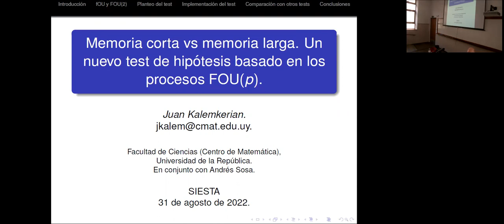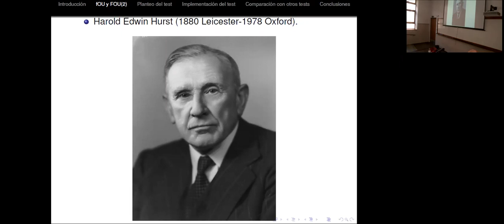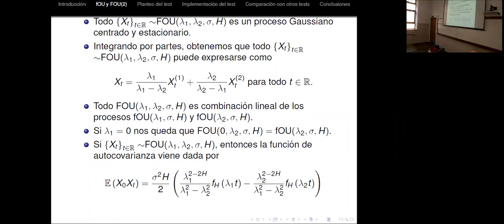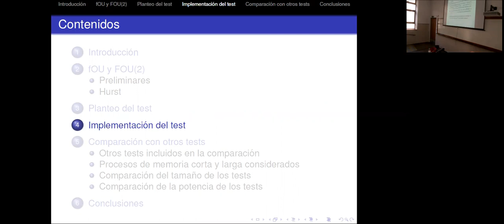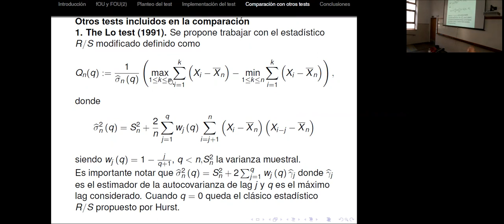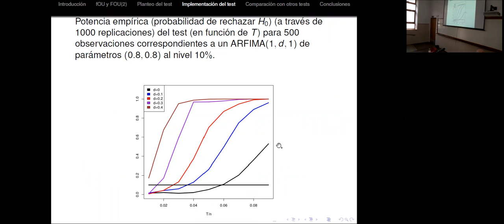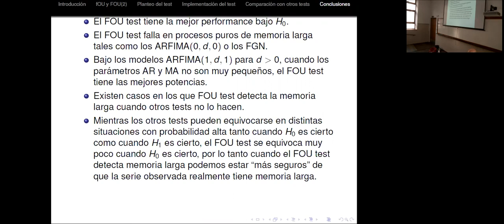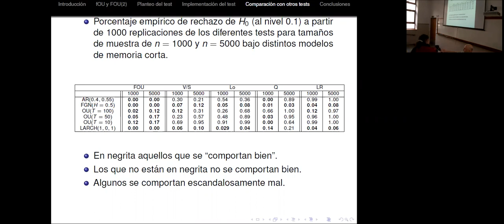Memoria corta versus memoria larga.Un nuevo test de hipótesis basado en los procesos FOU(p)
Memoria corta versus memoria larga.Un nuevo test de hipótesis basado en los procesos FOU(p) por JUan Kalemkerian y Andrés Sosa

Resumen:
Cuando tenemos un conjunto de observaciones correspondientes a una serie de tiempo, la misma se dice que tiene memoria corta (larga) cuando la función de autocorrelación tiende a cero rápidamente (lentamente). La presencia de memoria larga en series de tiempo fue descubierta
por Harold Edwin Hurst publicando un pionero trabajo en 1951. A partir del mismo, se han desarrollado (y continúa hasta nuestros dı́as) tanto estudios teóricos como aplicaciones de series de tiempo con memoria larga en distintas áreas del conocimiento tales como hidrologı́a, climato-
logı́a, economı́a, dendrocronologı́a y más ramas. En esta charla veremos una de las definiciones existentes sobre la distinción entre memoria corta y memoria larga, comentaremos brevemente los test de hipótesis existentes para testear si una serie de tiempo tiene memoria corta o larga y
plantearemos un nuevo test de hipótesis basado en los procesos iterados de Ornstein–Uhlenbeck fraccionarios de orden p (FOU(p)), procesos que definiremos previamente junto con las propiedades que se necesitan para elaborar dicho test de hipótesis. Incluiremos en la charla comparación
con otros tests existentes mediante simulaciones y la aplicación del test a una serie de datos reales de Uruguay. La charla estará diseñada para que pueda ser comprendida por cualquier persona con conocimientos básicos en series de tiempo.